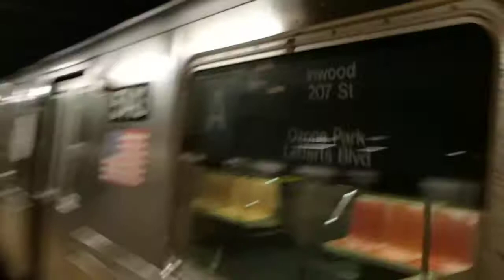MTA New York City Subway R68A (A) Train enters Inwood-207 Street